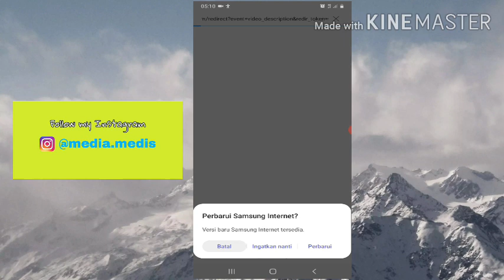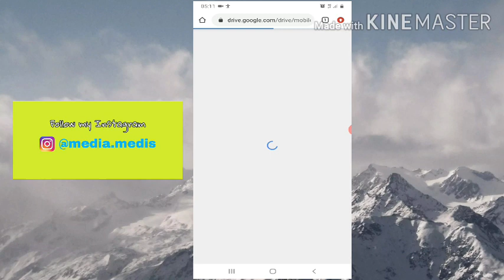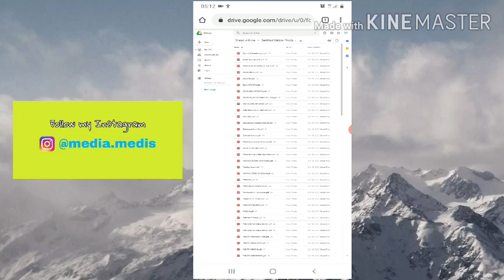Tips singkat membuka link sertifikat webinar di hp android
Untuk video lebih lengkap bisa klik link berikut ini